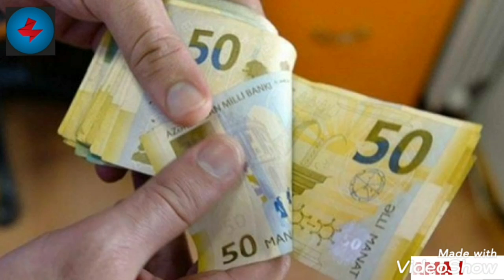ŞAD XƏBƏR..Dövlətdən yardım verilir.💰.hərkəs izləsin..